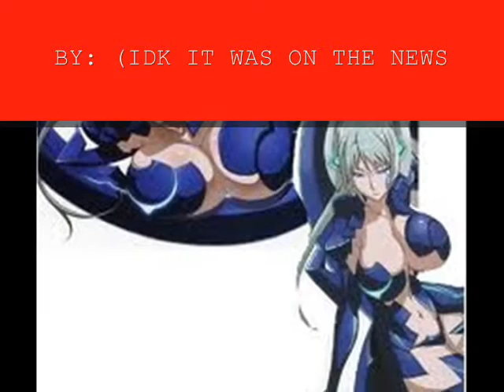DrOp ThE BoMbShElL!!!!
anime: witchblade
Song: bombshell
by: pwerman5000